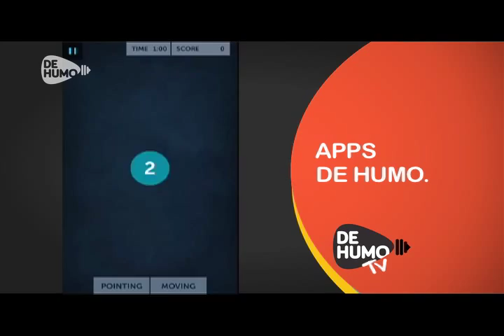Bienvenida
Programa 156, domingo 1 Noviembre.